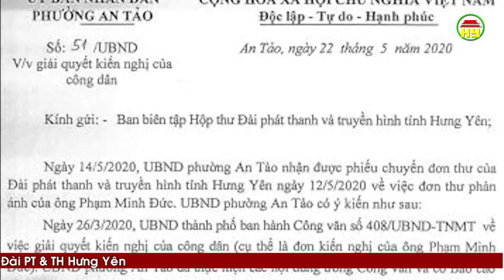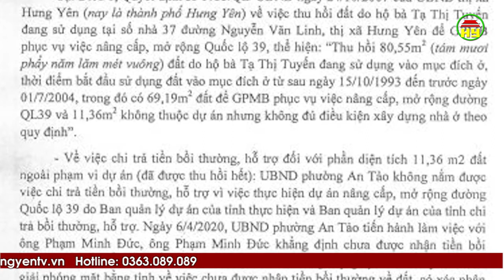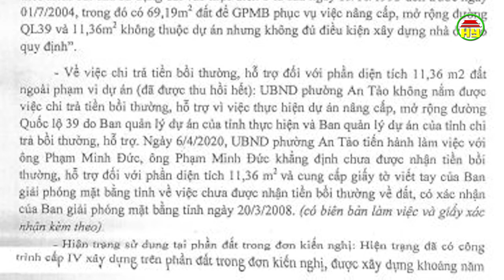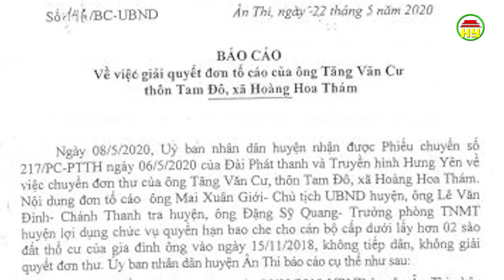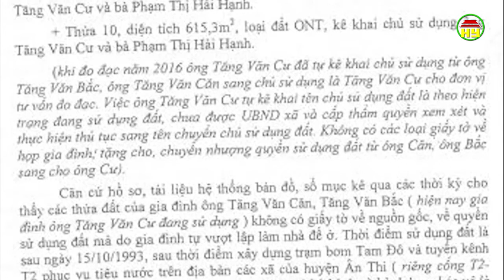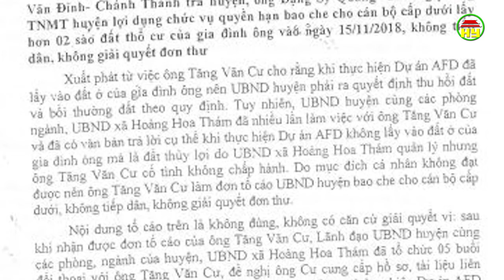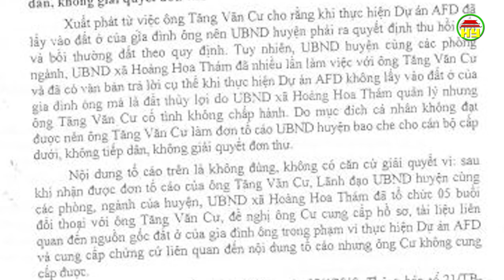Cơ quan chức năng trả lời đơn thư